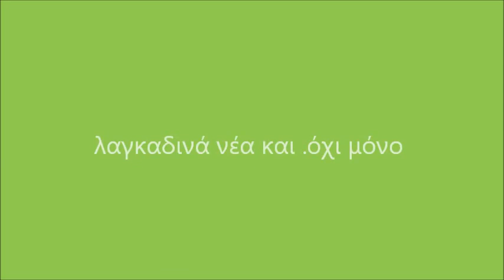Η περιφορά της Αγίας εικόνας των Ταξιαρχών στα Λαγκάδια